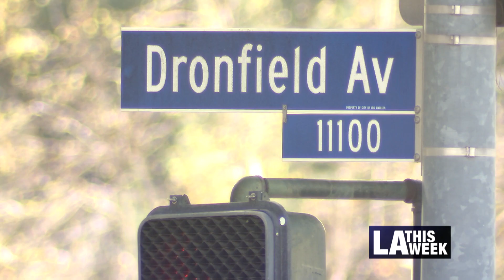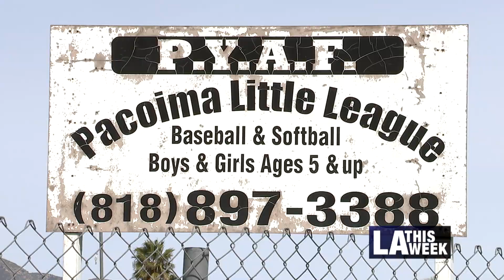North Valley Bronco Little League Team Square Dedication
Councilwoman Monica Rodriguez honored The North Valley Bronco Little League team. The all-Black Pacoima Little League team went to New Bedford, Massachusetts in 1965 to compete in the Little League World Series, putting the City on the national stage.